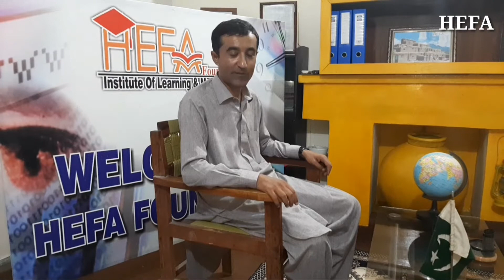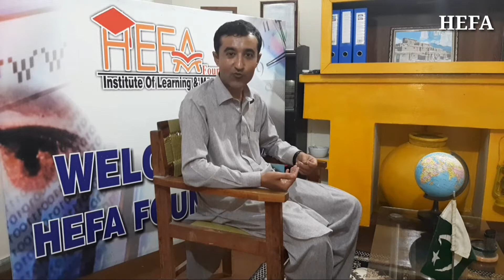HEFA da har cha